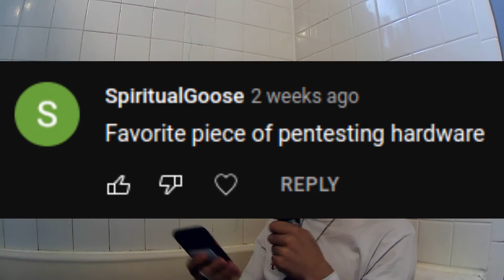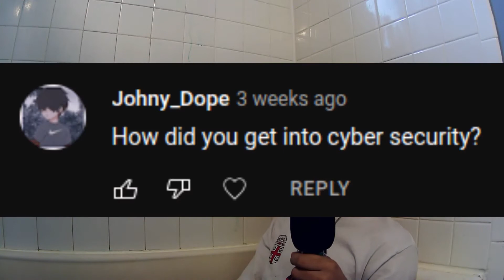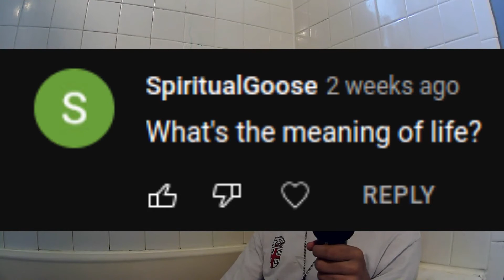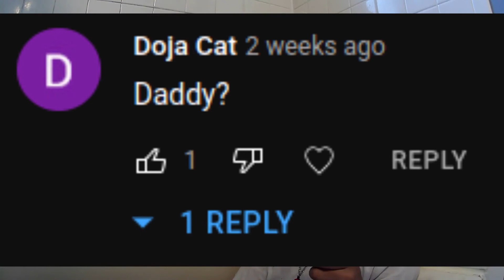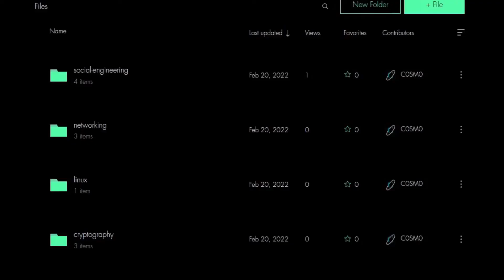HotTub AMA // 3k Special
Hey Hackers!

Happy Hacking!